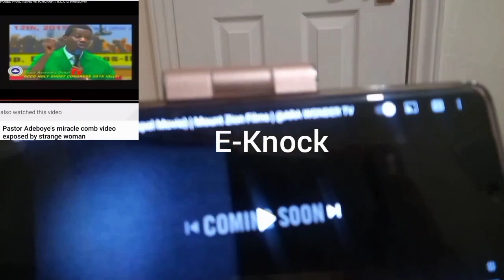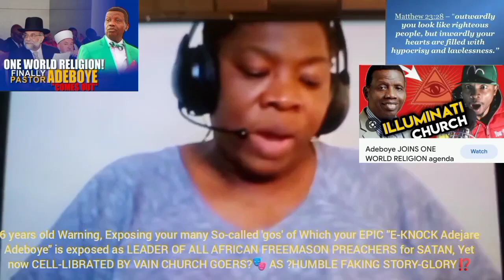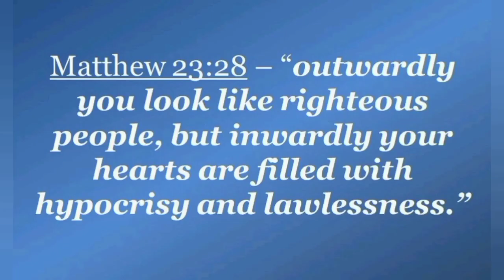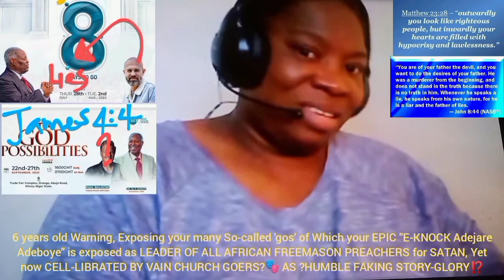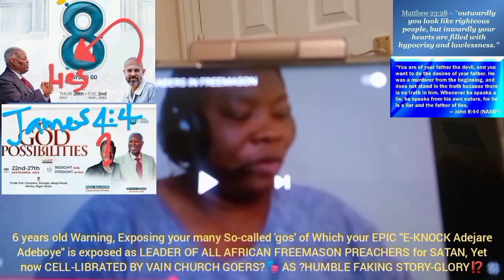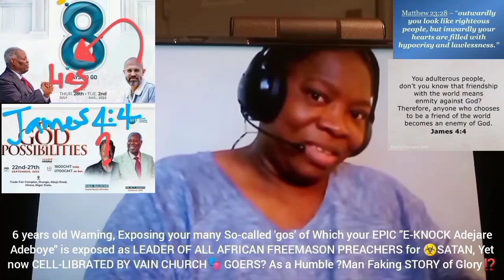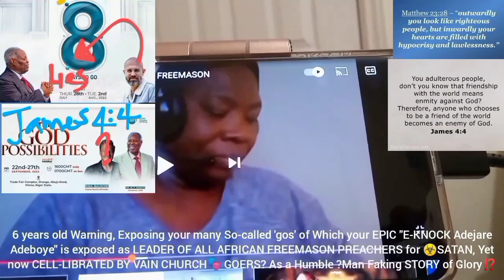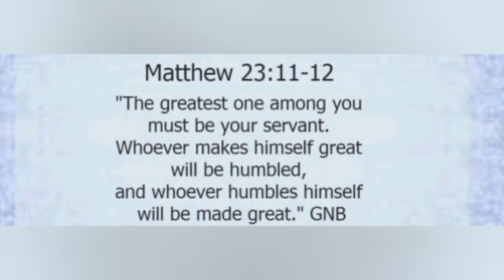As in the Days of £Knock Adejare Adeboye‽ Head of Illumi-nati Pharisees with 2Wives📣 Matthew 7:21-23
1 Peter 4:17 For it is time for judgment to begin with God’s household; and if it begins with us? Ezekiel 8:18

what will the outcome be of the godless who do not obey the Good News of God's Salvation? 2 Thessalonians 1:8-9 Maranatha...